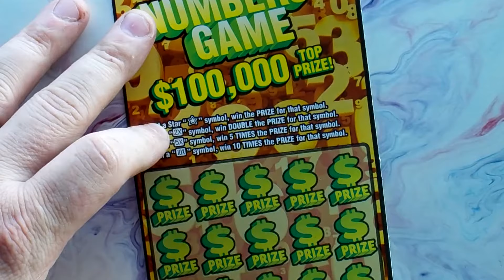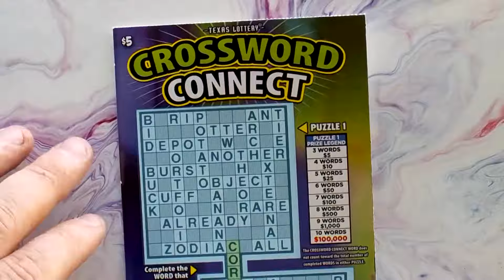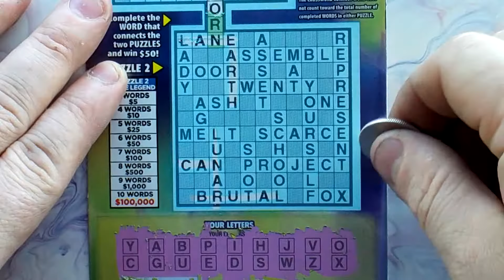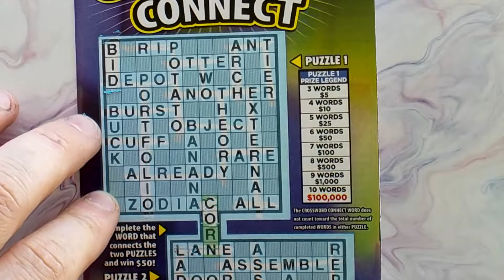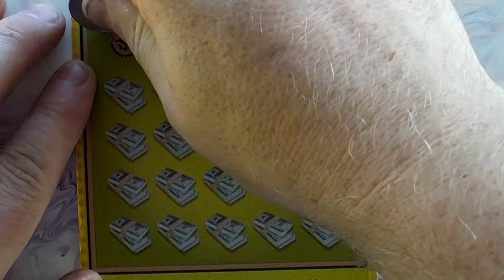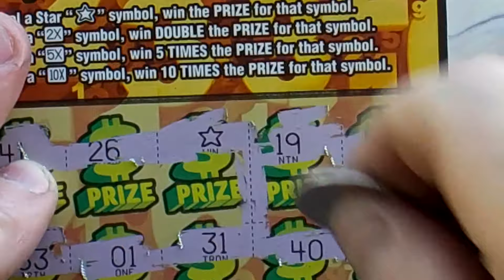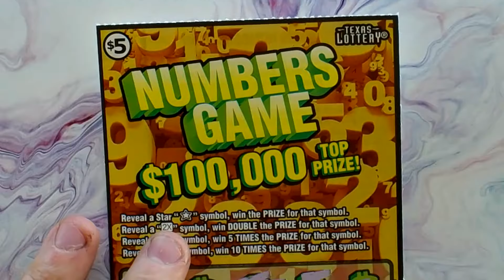Win!! $20 Session Reach for the Stars